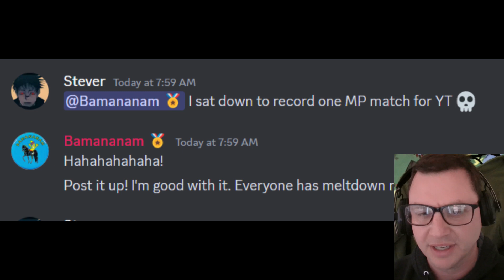New Season New Bag! MP Match DGV (Guest Starring Dr. Bananagram)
Little Season 6 Action, a familiar face, and talk about playing too safe.